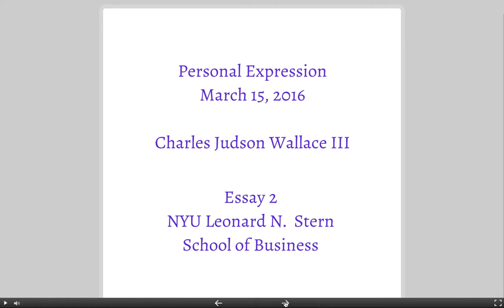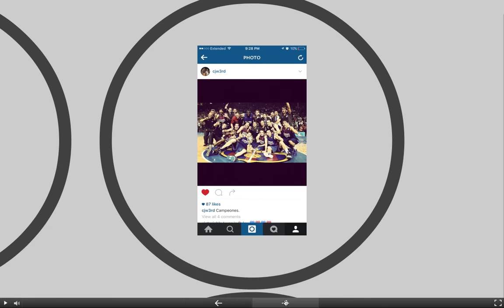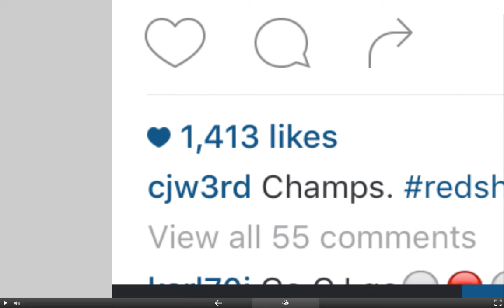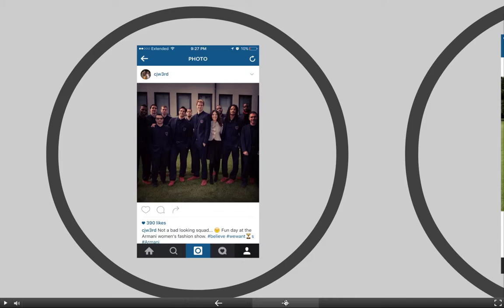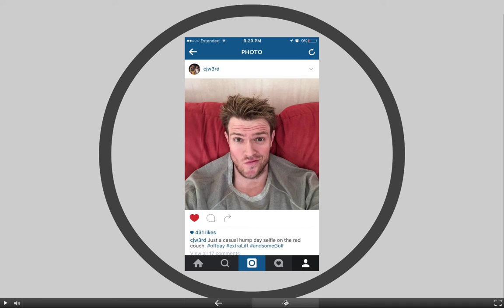Essay 2 NYU Stern School of Business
C. Judson Wallace Personal Expression
Full Time MBA